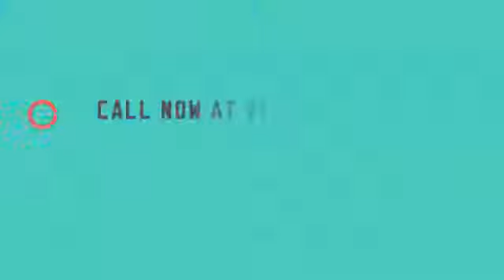Epson K100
Epson's latest innovation gives you K100 monochrome inkjet printers designed to deliver high-quality prints with reliability and savings, the perfect solution to your home and office printing needs.